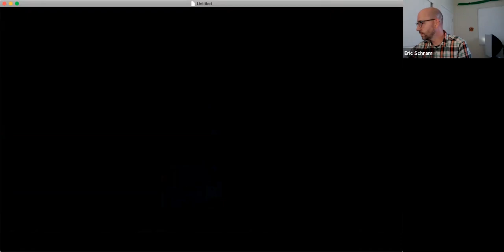Living a Story that Really Matters - Eric Schram